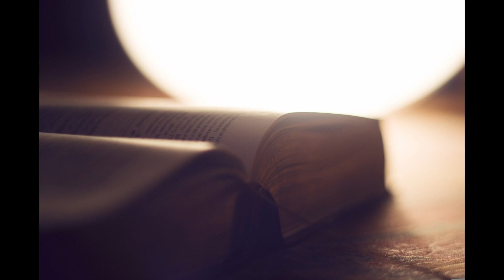commentaires psaume 99